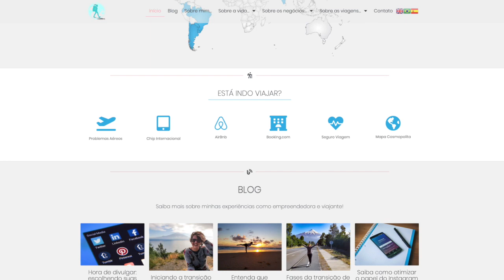LARGANDO O TERNINHO PARA VIVER O SEU PORQUÊ | QUÉSIA NASCIMENTO | LIFEHACKER TALKS 💬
Nessa edição, eu tive o prazer de conversar com a Quésia Nascimento, uma empreendedora que ama dar formato às coisas, organizar bagunças mentais, resolver problemas e enxergar oportunidades.

Para saber mais sobre a Quésia e seus projetos dá uma olhada aqui:

Até breve! ;-)